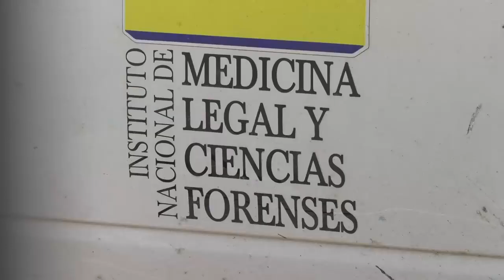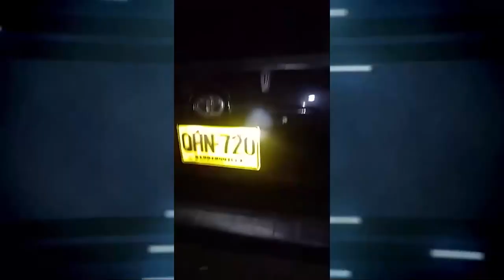Grupo minoritario de la UPC arremetieron contra funcionarios administrativos